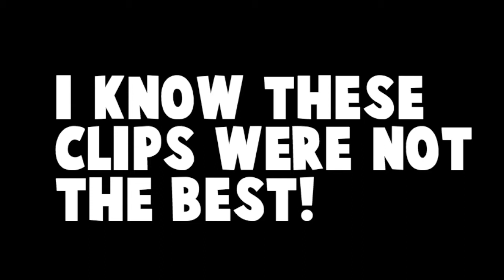Ninja hit 3 million Twitch followers, so I bought his pickaxe...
I KNOW THE CLIPS ARE THE BEST OK, THE SNIPES AREN'T 'INSANE' I KNOW! CONGRATS NINJA!
Haha Enjoy The Video Guys! :D